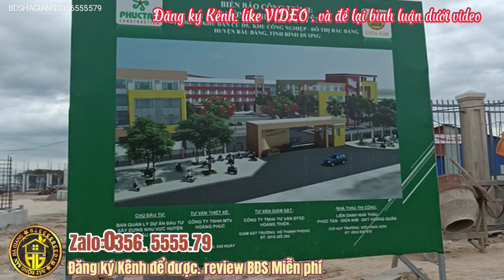(#414) căn này E ĐÃ BÁN cảm ơn anh chị, hãy đăng ký kênh để theo dõi video khác [BẤT ĐỘNG SẢN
lưu ý : giá này không thương lượng chỉ bớt lộc cho người  thiện chí lh 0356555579

Hà Giang nhận ký gửi nhà đất miễn phí và quảng cáo miễn phí tất cả các loại bds vùng ven TPHCM và bds vùng Sài Gòn,Bình Dương
Nhận KÝ GỬI ĐẤT VÀ NHÀ TRỌ ANH CHỊ VUI LÒNG LH ZALO ĐỂ ĐƯỢC QUẢNG CÁO MIỄN PHÍ BĐS NHÉ
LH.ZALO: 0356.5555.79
Số em LH lại: 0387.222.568
Hà văn giang,khu phố 7 ấp BÀU BÀNG, thị trấn lai uyên, BÀU BÀNG, Bình Dương
Cafe sáng SeABank: ngân hàng TMCP Đông Nam Á chi nhánh Bình Dương
HA VAN GIANG
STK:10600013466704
Kênh Bất động sản bàu bàng Bình Dương chuyên mua bán ký gửi đất và nhà trọ khu công nghiệp bàu bàng Bình Dương

Nếu quý anh chị có nhu cầu mua bất động sản bàu bàng thị trấn lai uyên các khu vực thuộc về Bình Dương hoặc đất mẫu Bình Phước đừng ngại lh với em qua số điện thoại zalo trên nhé
GRUP FACEBOOK
BÂT ĐỘNG SẢN
bất động sản vùng ven TPHCM
BĐS VUNG VEN SÀI GÒN
BDS VUNG VEN HÀ NỘI
đất giá rẻ Bàu Bàng Bình Dương
đất becamex Bàu Bàng Bình Dương
khu đô thị Bàu Bàng Bình Dương
khu công nghiệp BÀU BÀNG Bình Dương